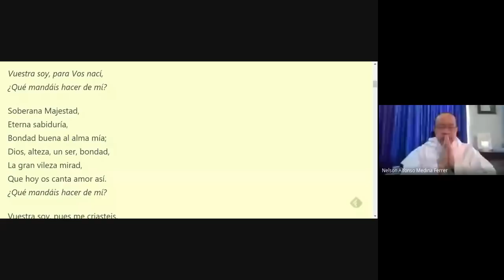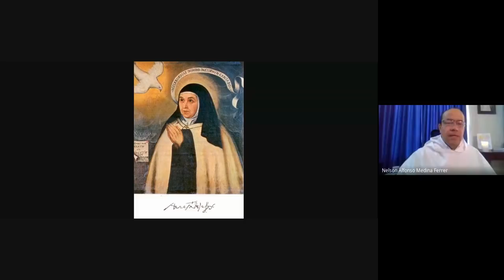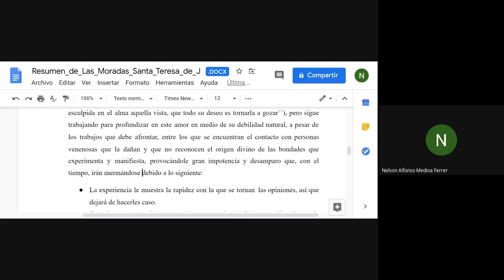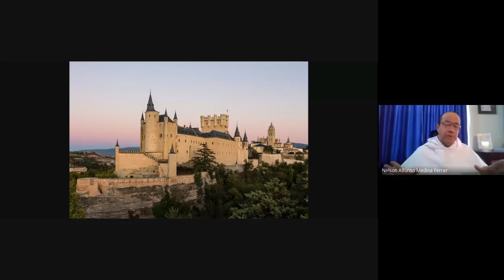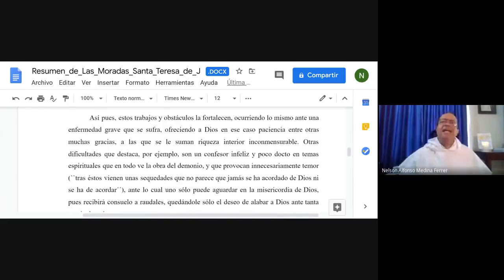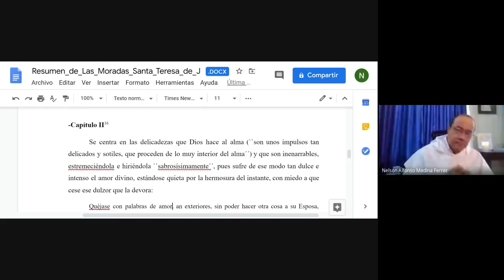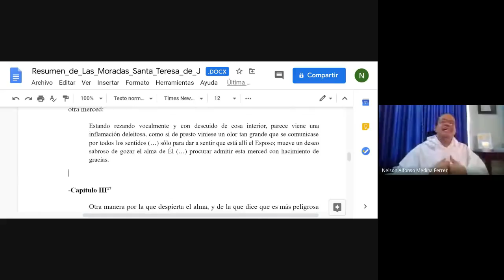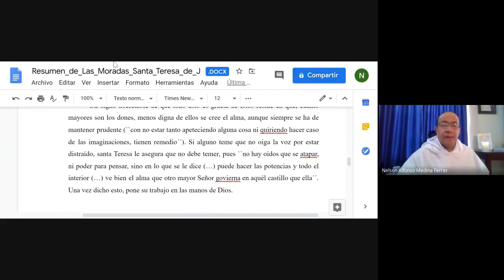El Camino de Teresa, 11 de 12: Las Moradas Sextas, y las visiones: sensitivas o intelectivas